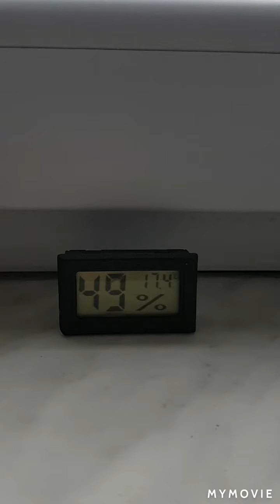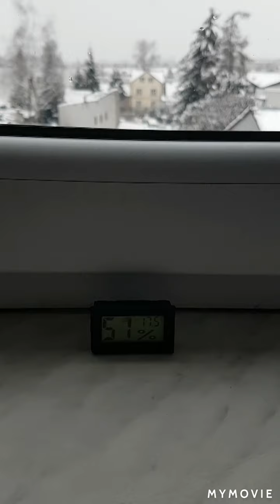#1 Egzotyczne Nasiona - Wysiew nasion NA PARAPECIE - czy warto ? Jak wysiewać nasiona ?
ROZWIŃ CAŁOŚĆ

Istnieje powszechne przekonanie, że wysiane nasiona najlepiej trzymać na parapecie, gdyż w ten sposób dostarczymy im ciepła i światła. W dzisiejszym filmiku sprawdzimy czy to prawda.

Należy pamiętać, że temperatura otoczenia to jeden z kluczowych elementów, które należy zapewnić podczas wysiewu nasion egzotycznych.

Jeśli szukasz świeżych nasion najlepszej jakości...